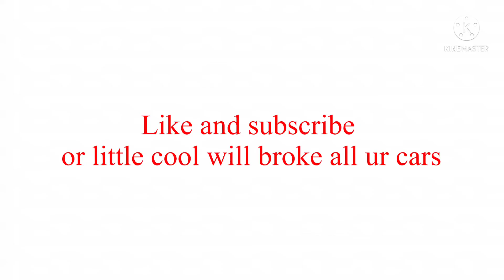Little cool sing abc's song